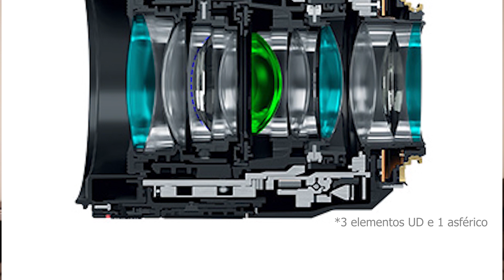Review da lente Canon RF50mm f/1.2L USM - Vale o quanto pesa e custa?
Lentes 50mm são parte da história da fotografia, e quando você acha que não há mais nada para inovar, alguma das grandes marcas, Sigma, Tamron, Nikon, Sony, Fuji, Pentax ou Canon, vem e lança um novo modelo de cinquentinha que carrega mais alguma tecnologia, mais alguma melhoria.
Passei vários dias testando a grande, cara e sofisticada Canon RF 50mm f/1.2L USM, com ela fiz retratos, paisagens, fotografei shows. Mas será que ela vale o quanto pesa e o quanto custa? Vamos ver isso nesse vídeo.

Adquira meus cursos, toda a informação e opções de compra estão neste

Nos vemos por aí. Grande abraço,
Armando Vernaglia Junior